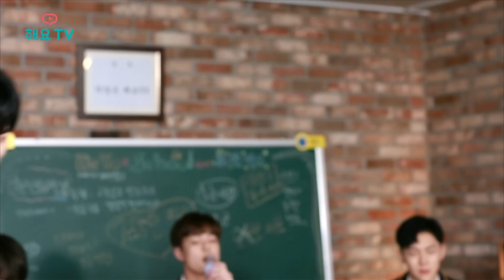[101 - 프린식스] 평생 소장가치 10000% 프린식스가 남자친구라면? @해요TV 170720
[프린식스의 사생활 - Private Life Of Prince6] 2회 @170720
★권현빈, 김동한, 김상균, 타카다 켄타, 유선호, 이건희★

정말이지 이 영상은 앞으로 길이 남을 레전드 오브 레전드야..
프린식스 멤버들이 남자친구라면 이런 느낌이겠죠?ㅠ3ㅠ

HeyoTV is a mobile live broadcast of K-pop stars.
Download the 'HeyoTV'Application for more fun :)